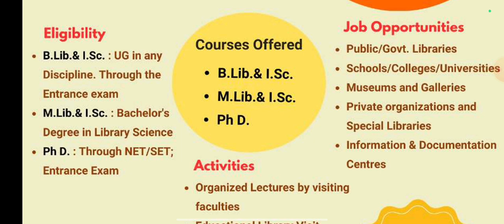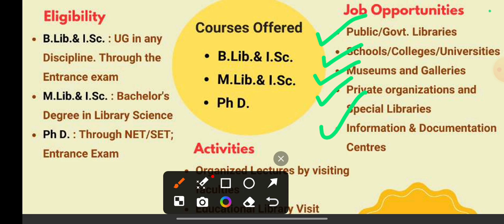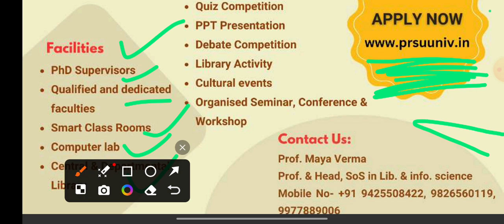B.LIB. M.LIB. P.Hd. 2024 Admission Start